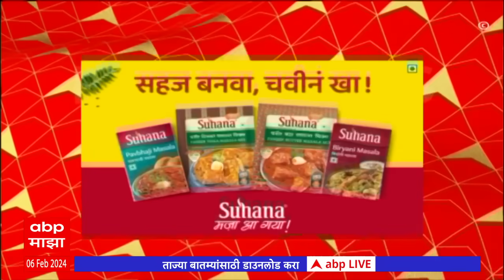ABP Majha Marathi News Headlines 8 AM TOP Headlines 8AM 06 February 2024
ABP Majha Headlines 8AM | एबीपी माझा हेडलाईन्स 8 AM | 06 February 2024
ABP Majha LIVE TV | Eknath Khadse | Girish Mahajan | Manoj Jarange | Chhagan Bhujbal | Marathi News